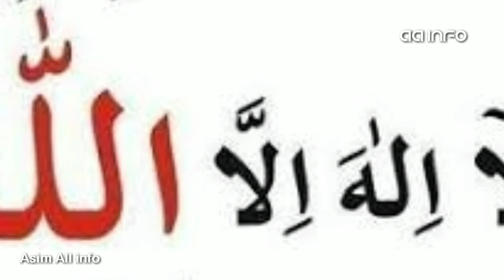Kaan Ka Mail Krwa Q Hota Hy || Ansu Namkeen Q Hote Hain ||Questions & Answers || New information